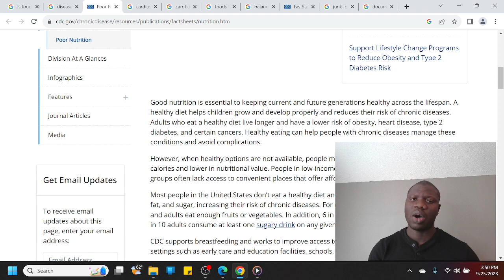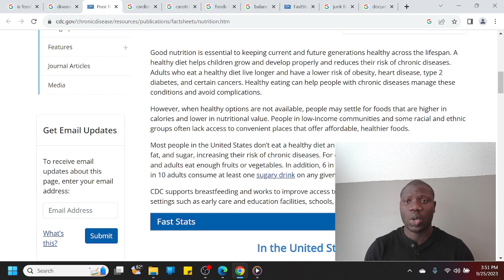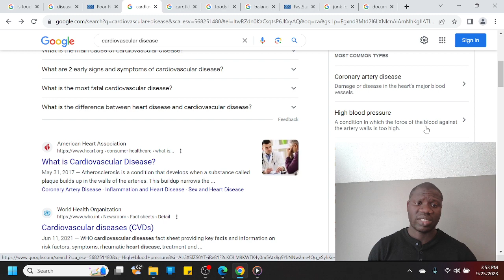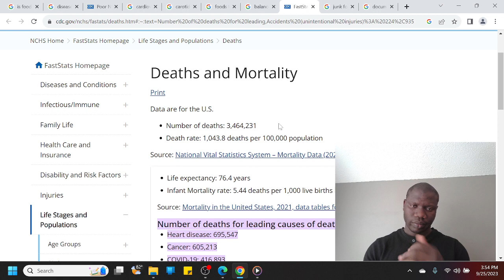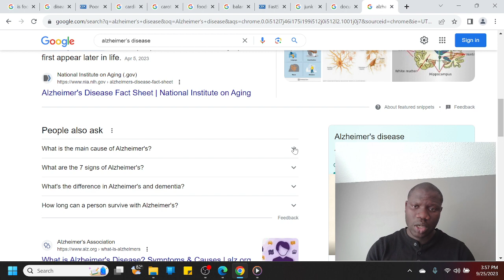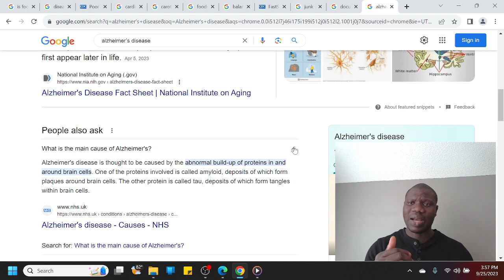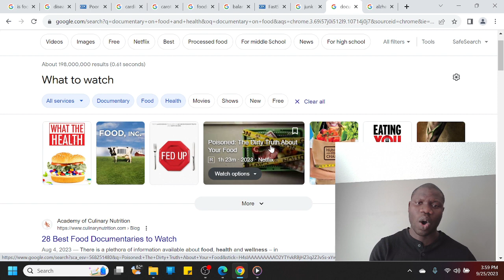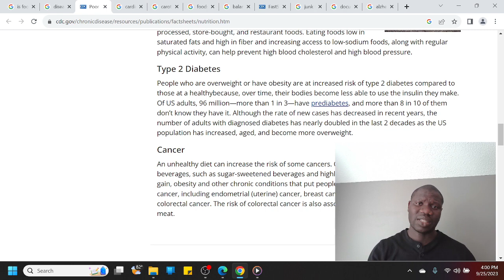Study found that Processed foods are link and was associated with disease and developing cancers.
Study found that higher consumption of ultra-processed foods was associated with a greater risk of developing cancer overall, and specifically with ovarian and brain cancers. In addition, heart diseases and stroke.

questions, comments and concerns!